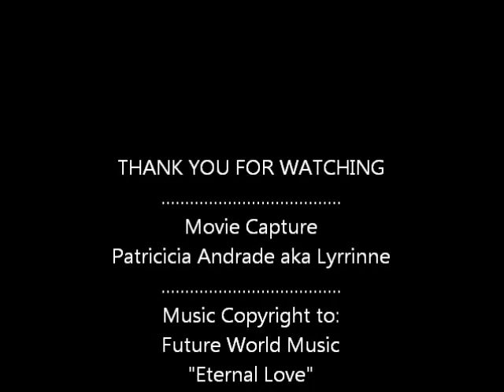Lyrrinne Home Movies: My New Fishes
Just my new two fishes swimming in the aquarium :)